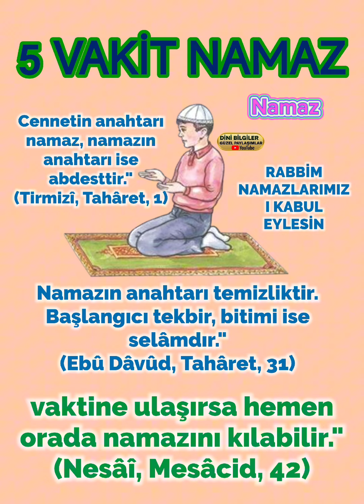Cennetin anahtarı namaz, namazın anahtarı ise abdesttir."(Tirmizî, Tahâret, 1)